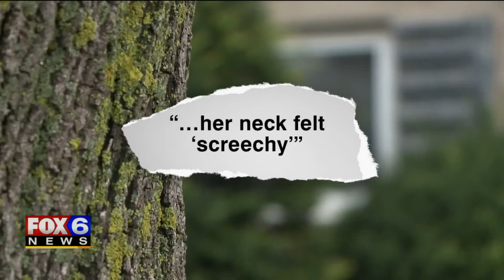Man accused of strangling young girl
A 49-year-old Milwaukee man faces two charges of strangulation and suffocation for allegedly choking an 11-year-old girl in his care not once, but twice. The accused is Tomara Pulliam.